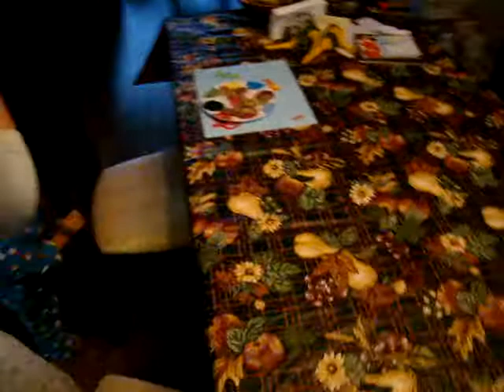Ben likes waffles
Ben wanted waffles for breakfast. He really likes them!